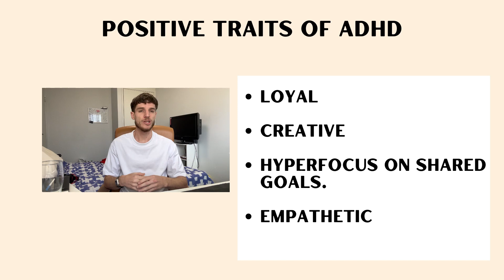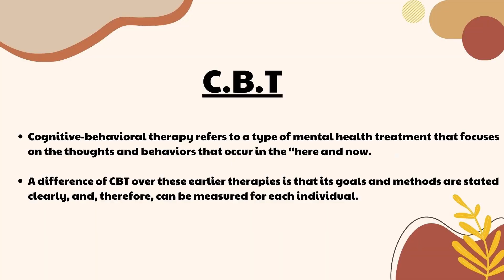The Truth About ADHD & Relationships: Let's get real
Do you know how your ADHD is affecting your relationships? In this video, we'll introduce you to the truth about ADHD and how it affects your relationships. I'm not going to sugarcoat it, relationships can be really challenging for people with ADHD. But that doesn't mean that they can't be successful.

Whether you're in a relationship with someone who has ADHD or you yourself are ADHD, this video is for you. We'll discuss in depth the impacts and affects ADHD has on your relationships, how you can deal with them, and how to prevent them from impacting your relationships in the future.

I hope you guys enjoyed the video! If you could please share it around with friends or partners with ADHD that would be appreciated!